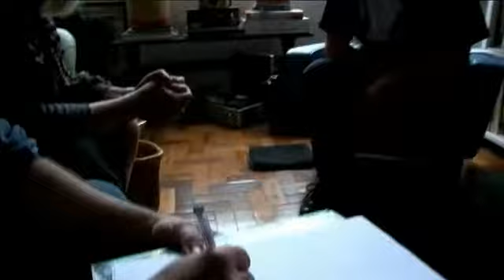Luz | Sonhos Para Vestir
Vídeo / Fábio Nagel